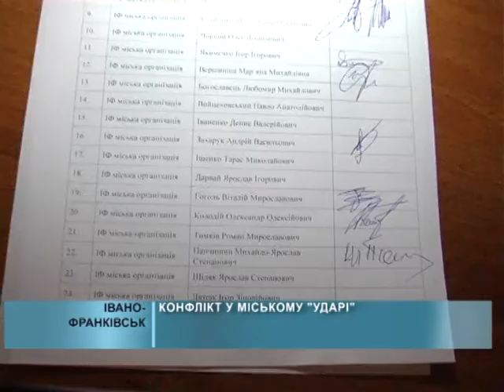2014 06 23 КОНФЛІКТ У МІСЬКОМУ УДАРІ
Зламані двері, сутичка та взаємні образи. Так у п'ятницю в Івано-Франківську проходила конференція міської організації політичної партії УДАР, на якій мали обрати нове керівництво осередку.